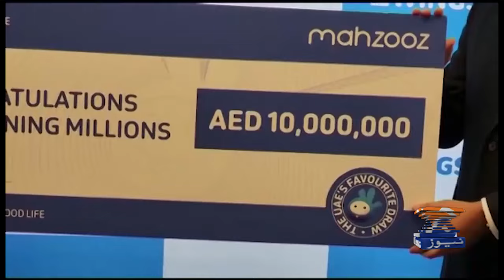Pakistani mechanic bags lottery worth Rs607m in Dubai